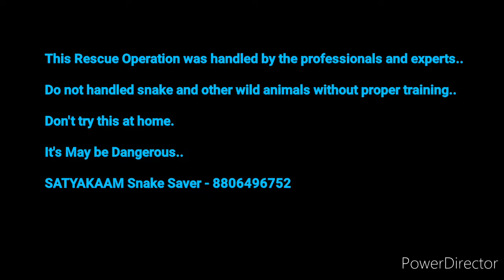SATYAKAAM_Snake_Saver अतिशय सुंदर साप बघा किती शांत.. - 8806496752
नमस्कार मित्रांनो नमस्कार मि सर्प मित्र सत्यकाम क्रिश्ना एक नवीन विडीओ घेऊन आलोय आपल्या साठी..

अमळनेर शहरात  गलवाडे रोड , श्रद्धानगर काॅलनी,अमळनेर.

तस्कर जातीचा बिनविषारी साप आढळून आला..
व त्या सापला सुखरूप जंगलात जाऊन सोडून दिले..
नक्की बघा अतिशय सुंदर..

This Rescue Operation was handled by the professionals and experts..

Do not handled snake and other wild animals without proper training..

It's May be Dangerous..

SATYAKAAM Snake Saver

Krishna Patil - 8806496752